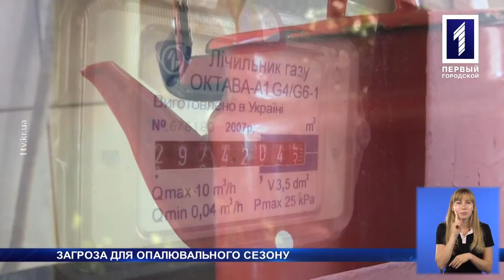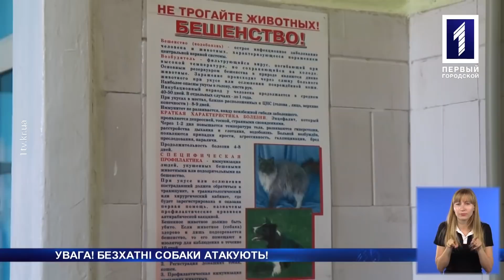«Новини Кривбасу» – новини за 21 вересня 2018 року (сурдопереклад)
Про потопельника у річці, покусаних безхатніми собаками чоловіка та двох дітей, а також про новий ювілейний сезон у відремонтованому палаці культури «Карачуни» дивіться у випуску новин із сурдоперекладом.